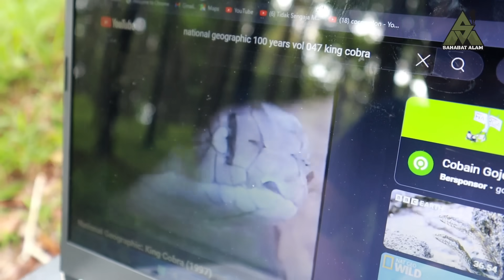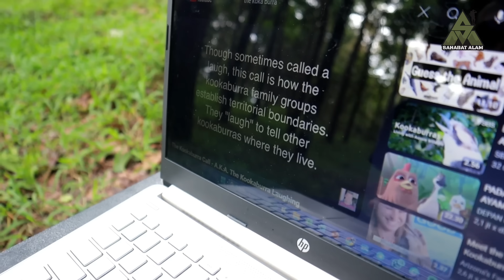Suara Ular Tedung Selar Memanggil pasangannya! (PENJELASAN ULAR TEDUNG SELAR BERKOKOK)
BAGI KALIAN YANG INGIN PERALATAN DAN PERLENGKAPAN OUTDOOR YANG SAYA GUNAKAN, KALIAN BISA CEK OUT DISINI 👇

Salam sahabat alam! video kali ini saya kembali membahas video yang sedang viral di media sosial terkait ular king cobra yang berkokok seperti suara ayam ataupun burung, banyak orang yang awam meng Iyah kan hal tersebut, dan tak sedikit yang menganggap hal tersebut benar adanya, namun sebetulnya hal tersebut tidaklah benar, berdasarkan video yang akan saya tayangkan kali ini, semoga bisa menjawab beberapa pertanyaan dan pernyataan tentang ular king cobra atau ular tedung selar yang berkokok mengeluarkan suara, simak videonya sampai beres yah!